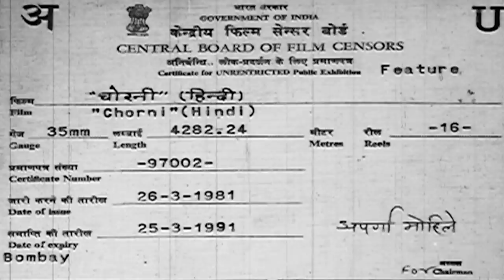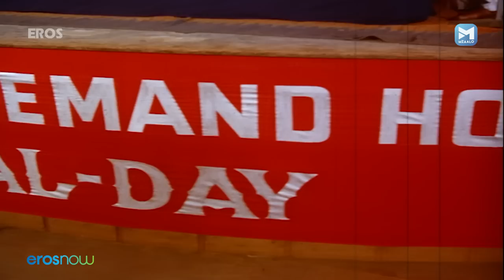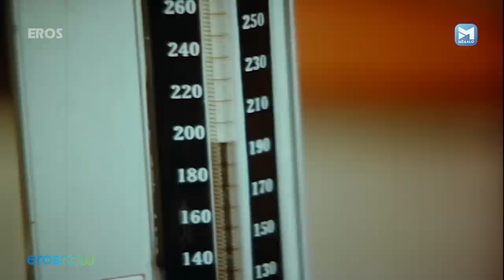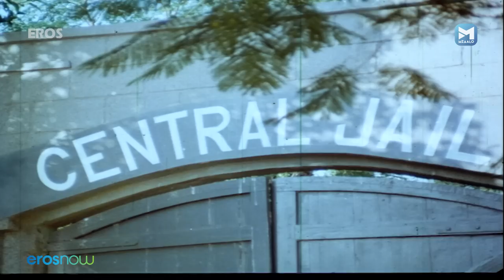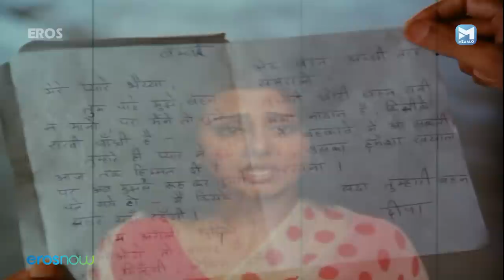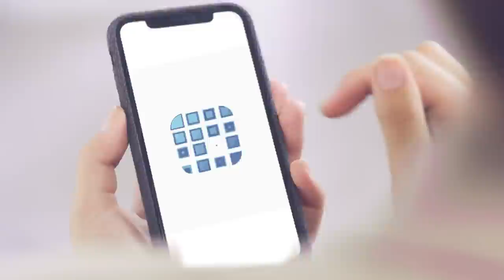एक चोरनी बनती है सीधी साधी लड़की | Chorni Neetu Singh | Jeetendra | Hindi Full Movie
एक चोरनी बनती है सीधी सधी लड़की | चोरनी | Neetu Singh | Jeetendra | Hindi Full Movie

Watch Superhit Hindi Romantic Drama Movie Astitiva
Cast - Tabu, Sachin Khedekar, Mohnish Bahl, Namrata Shirodkar, Sunil Barve
Music - Rahul Ranade, Sukhwinder Singh

When Aditi finds out she has been named the sole heir to the estate of an old acquaintance, her husband is puzzled and suspicious.

This Rajkumar Santoshi's Hindi Movie is famous for its dialogues